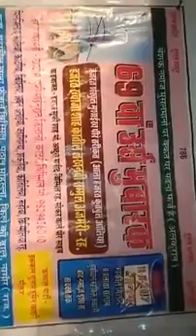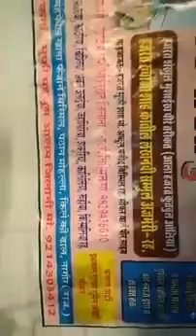dono jaha k lutf se begana ho gaya qawwal iqbal qadri sikar 9928003678